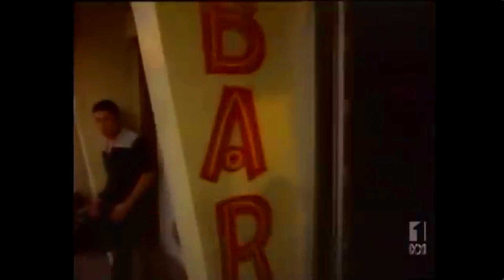PATRICK SIMMONS So Wrong EXTENDED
Legendary and founding member of the Doobie Brothers, Patrick Simmons after the band split in 1982 went solo and scored a minor hit with 'So Wrong' which I have uploaded here in its extended remix form. I have intercut two clips of the singer; one the concept video, the other a performance on the music show 'Solid Gold' to create this longer version. Reaching #30 on the Pop chart, 'So Wrong' was a bigger hit on the Dance one, but here in Oz, despite some coverage on our big show 'Countdown' only managed a #75 peak across its 7 weeks in the Top 100.